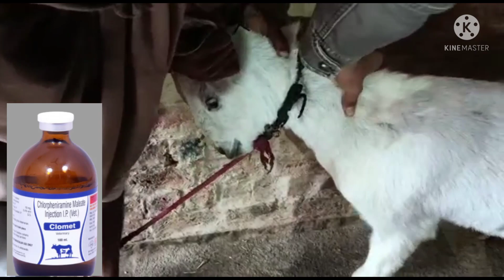Alkolosis In Cattle/Bakri ke Alkolosis ka ilaj/Bakri ka ilaj /Treatment of Alkolosis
About video

Hada vets club

Sathiyo namaskar aaj ki is video me apko  alkolosis ka ilaj bataya gaya he
     Isme bakri ke right side pani hota he use alkolosis kahte he
Isme inj. Hivite or rumerik ka upyog kiaya gaya he